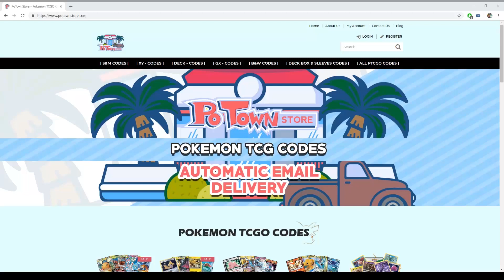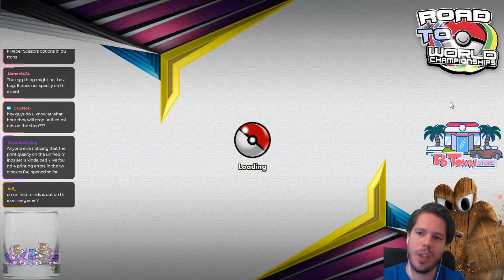INVINCIBLE Rowlet & Alolan Exeggutor-GX with Leavanny vs DARKBOX! [Pokemon TCG Online]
#Pokémon - 14

* 4 Rowlet & Alolan Exeggutor-GX UNM 214
* 3 Sewaddle UNM 6
* 1 Treecko LOT 20
* 1 Grovyle LOT 21
* 2 Swadloon UNM 8
* 2 Leavanny UNM 9
* 1 Sceptile CES 10

* 4 Net Ball LOT 234
* 4 Bill’s Analysis TEU 133
* 2 Power Plant UNB 183
* 4 Coach Trainer UNM 233
* 2 Switch SUM 160
* 4 Great Potion UNM 198
* 2 Erika’s Hospitality TEU 174
* 2 Pokémon Communication TEU 196
* 2 Choice Helmet LOT 229
* 1 Life Forest {*} LOT 180
* 4 Mixed Herbs LOT 184
* 2 Reset Stamp UNM 253
* 2 Gardenia UPR 149

#Energy - 11

* 7 Grass Energy GRI 167
* 4 Weakness Guard Energy UNM 258